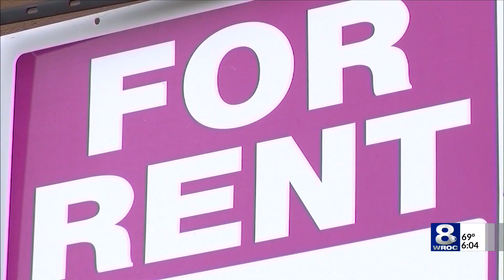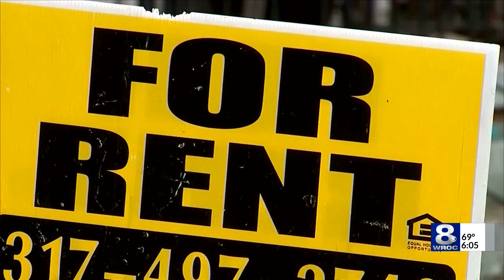While federal eviction moratorium ends Saturday, New Yorkers get an extra month of time